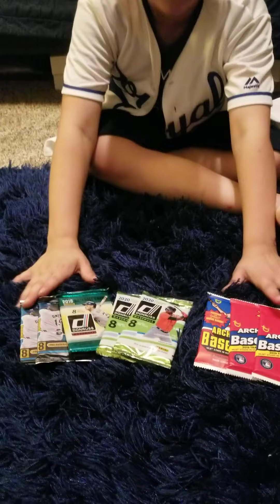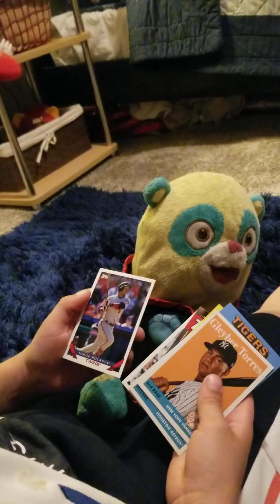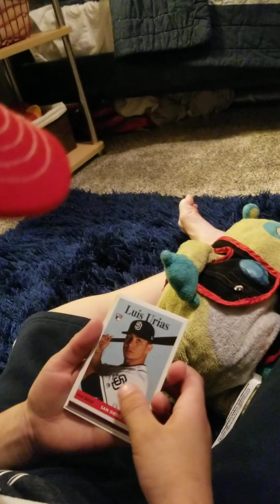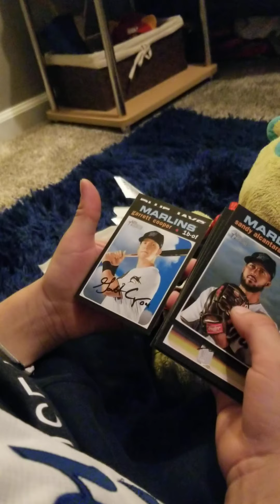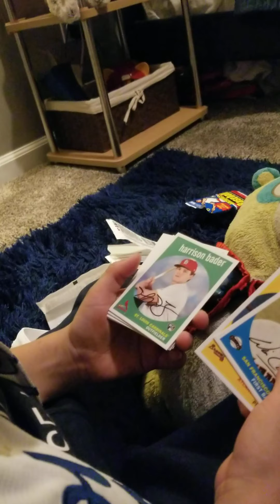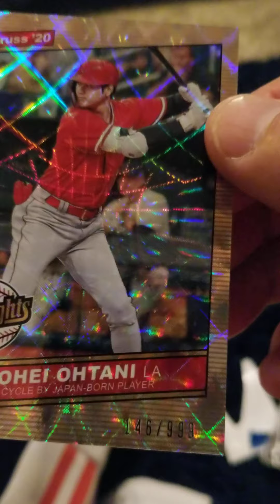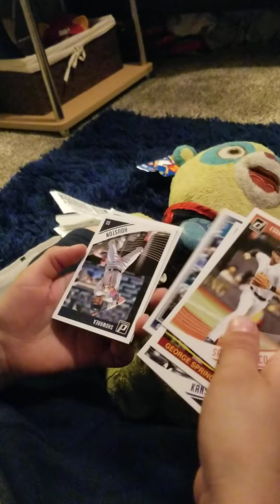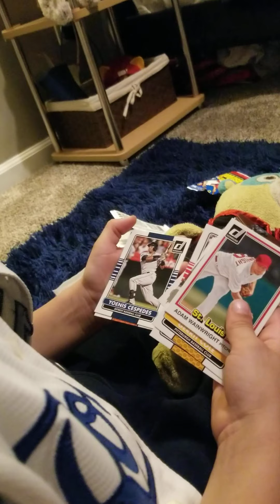Ohtani numbered card⚾️💯⚾️🙂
A variety of packs opened by Brock❤⚾️💯